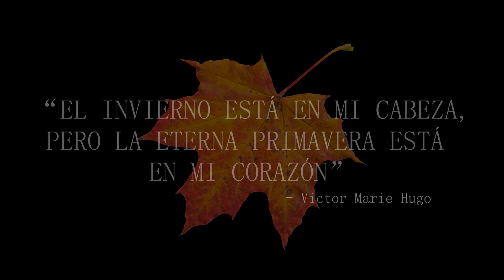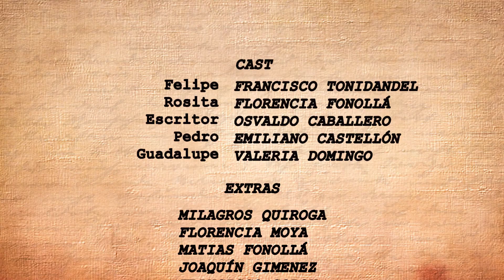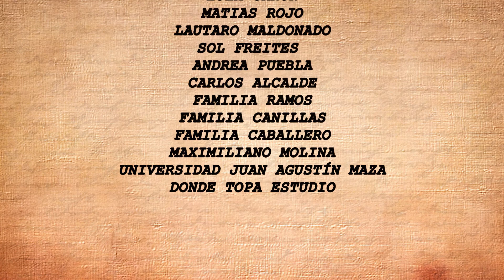NOVELA DE AQUELLA PRIMAVERA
Cortometraje
Duración: 15:47
Año: 2021

GANADORA AL VOTO DEL PÚBLICO
Festival Graba Mendoza (2021)

GANADORA A MEJOR CORTOMETRAJE ESTUDIANTIL
Festival Internacional Mokkho (2022)

SELECCIÓN OFICIAL A MEJOR CORTOMETRAJE
Film Olympiad (2022)

MEDALLA DE PLATA A MEJOR DISEÑO DE VESTUARIO
Film Olympiad (2022)

GANADORA A MEJOR CORTOMETRAJE DE DRAMA
The Gladiator Film Festival (2022)

Sinopsis:
Felipe es un adolescente de los años 60 que, un día, descubre que toda su vida es parte de una novela. Nuestro protagonista hará hasta lo imposible para escapar de esta siniestra ficción y salvar al amor de su vida, Rosita.

Reparto:
FRANCISCO TONIDANDEL
FLORENCIA FONOLLÁ
EMILIANO CASTELLÓN
OSVALDO CABALLERO
VALERIA DOMINGO

Dirección y guión: GONZALO CANILLAS

Producción: JULIETA CABALLERO y NURIA CONTRERAS

Asistencia de dirección: ROCIO MOLINA

Dirección de fotografía: ANDRÉS SOTTANO y MATIAS CUELLO

Sonido: HORACIO JARA y JOAQUÍN SARMIENTO

Dirección de arte: AGOSTINA CONCINA

Asistencia de arte: IVÁN RAMOS y VALENTINA HERNÁNDEZ

Eléctricos: NICOLÁS PARISSENTI y SANTIAGO TERRANOVA

Música original: MATIAS FONOLLÁ

Asistente en cámara: MATIAS CUELLO y NICOLÁS PARISSENTI

Colorista: ANDRÉS SOTTANO

Montaje y edición: GONZALO CANILLAS

Extras:
JOAQUÍN GIMENEZ
MILAGROS QUIROGA
FLORENCIA MOYA
MATIAS FONOLLÁ
ANA CLARA GODOY
PAULA CANILLAS
FRANCISCO GODOY

Colaboración autoral: SOL FREITES y MATIAS ROJO

Catering: MAXIMILIANO MOLINA

Aporte de equipos: UNIVERSIDAD JUAN AGUSTÍN MAZA

Aporte de locación: FAMILIA RAMOS